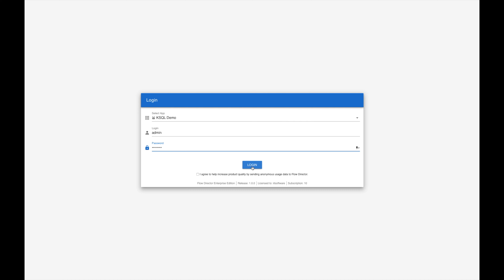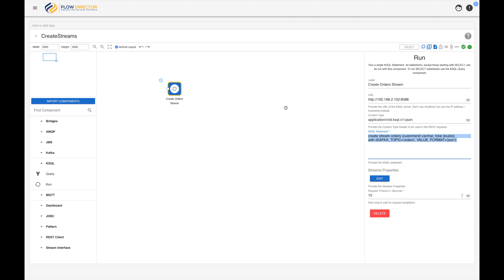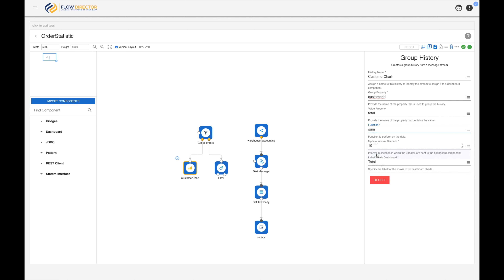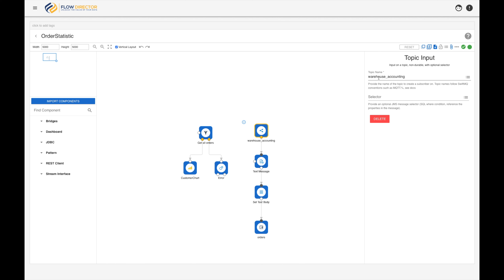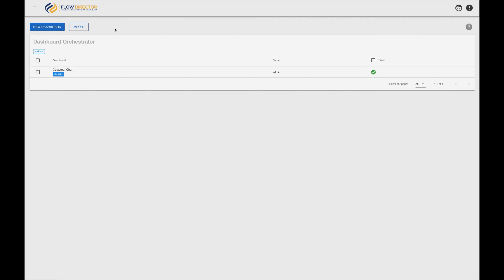Flow Director Integration - KSQL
This tutorial shows you how to integrate KSQL from Confluent into Flow Director.

ABOUT US

We are a young team of professionals with deep knowledge of messaging and analytics. We are based in Germany.

Contact / Imprint

Edge Broker GmbH
Fahrenheitstrasse 1
28359 Bremen
Germany

Managing Director: Juliane Müller
District Court: Bremen. HRB 33767 HB
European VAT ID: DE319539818